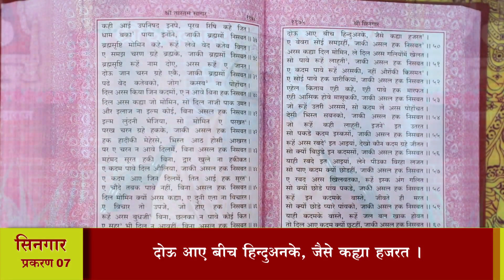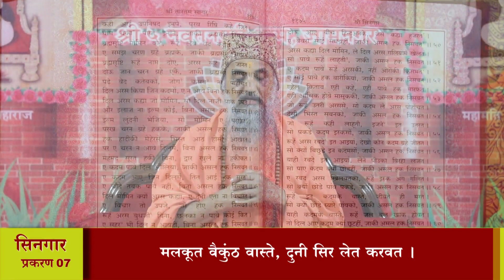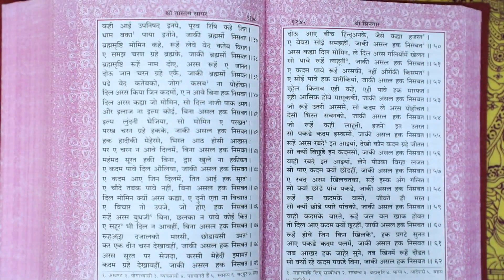श्री तारतमसागर (प्रशिक्षण) दैनिक 14-12-2022